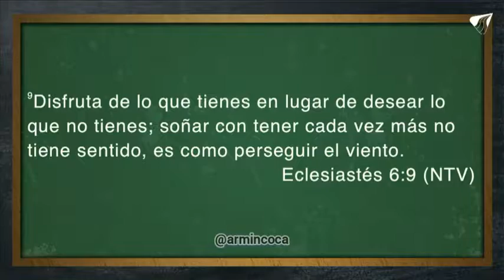Maridos con mujeres y hombres quebrados financieramente